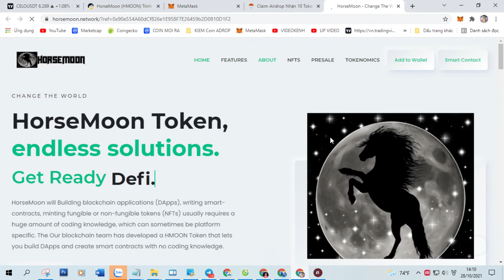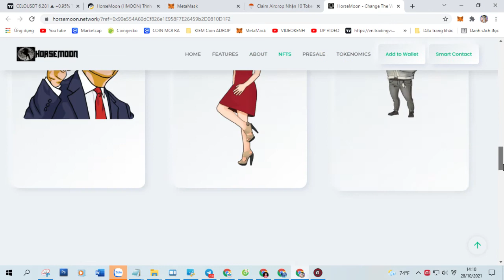laim Airdrop Nhận 10 Token HorseMoon (HMOON), Mạng BSC Ví Trustwallet, MetaMask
Claim Airdrop Nhận 10 Token HorseMoon (HMOON), Mạng BSC Ví Trustwallet, MetaMask

+ Bước 1: Sao chép Contract :  0xa4a7bc2c96fb3b7eadd23b4d58b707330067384f

+ Bước 2: Truy Cập Web Tại Đây Click ( Claim Airdrop ) Nhận Token